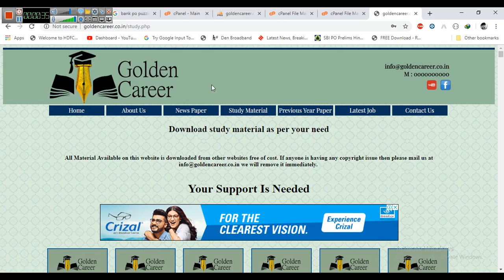Puzzle In Hindi For RRB PO & Clerk 2019